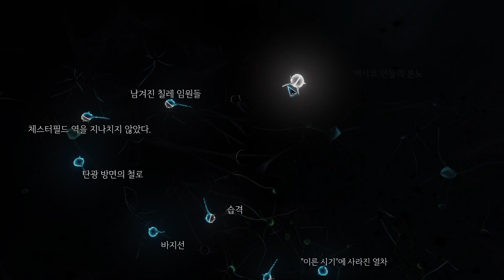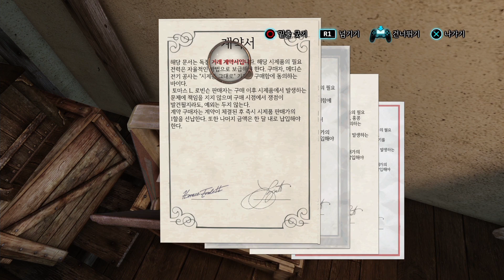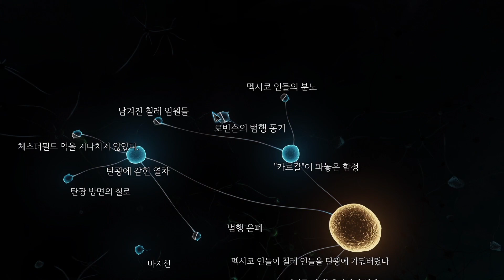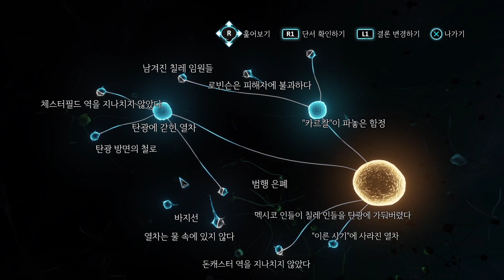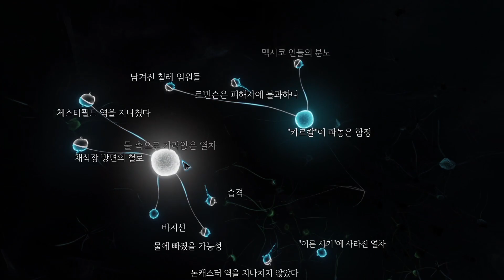셜록홈즈 죄와 벌) 용연향 실황 제 9화 : 철로 위의 수수께끼 편 한글판 [1080P 60프레임] Sherlock Holmes : Crimes & Punishments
내 이름은 홈즈, 함정이죠!
유명하기 그지 없는 추리 소설 원작의 비디오 게임이 나왔습니다.
셜록 홈즈의 위트와 추리 속으로 지금 바로 빠져보세요!